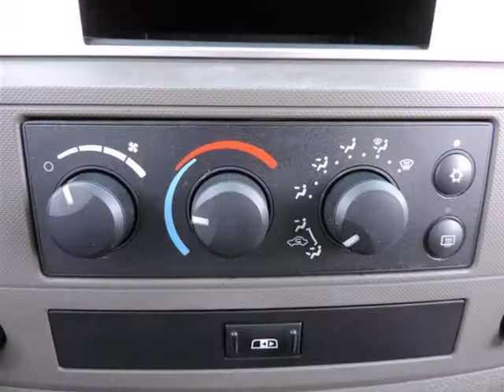2008 Dodge RAM 1500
2008 Dodge Ram 1500 2WD Quad Cab 6.3 Ft Box SLT
VIN: 1D7HA18248S570813

Ram 1500 Lone Star Quad Cab, 4D Quad Cab, HEMI 5.7 Liter 8 Cylinder Multi Displacement, 5-Speed Automatic, Black, Khaki w/Cloth 40/20/40 Bench Seat, ABS brakes, Alloy wheels, AM/FM Compact Disc w/SIRIUS Satellite, AM/FM radio: SIRIUS, Compass, Heated door mirrors, Illuminated entry, Low tire pressure warning, Remote keyless entry, and SIRIUS Satellite Radio. Are you still driving around that old thing? Come on down today and get into this trusty 2008 Dodge Ram 1500! J.D. Power and Associates gave the 2008 Ram 1500 4 out of 5 Power Circles for Overall Initial Quality. This dependable truck can pull its own weight...and then some. Congrats. You've just hit payload pay dirt. New Car Test Drive said it "...reasserted itself as a top contender...stylish and highly capable. It's also comfortable..."